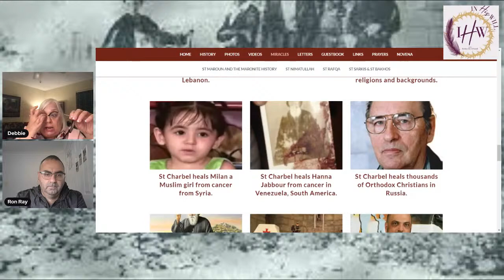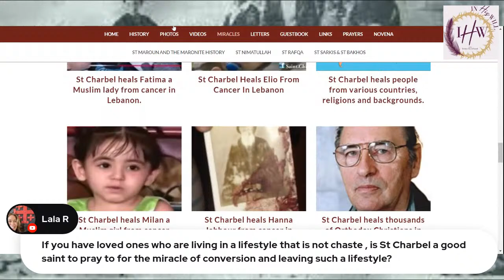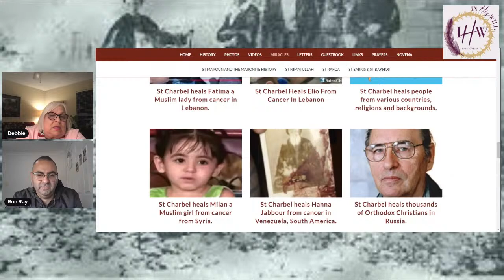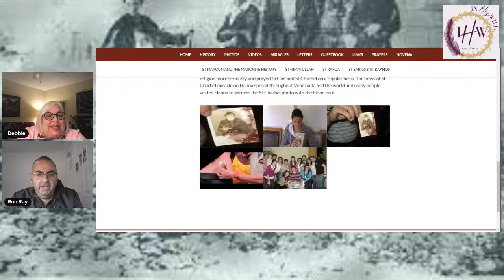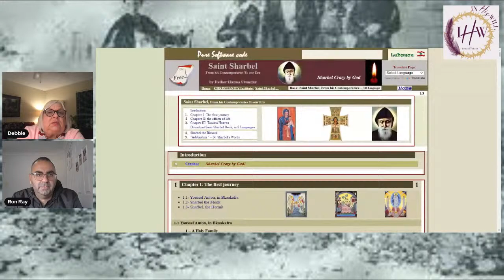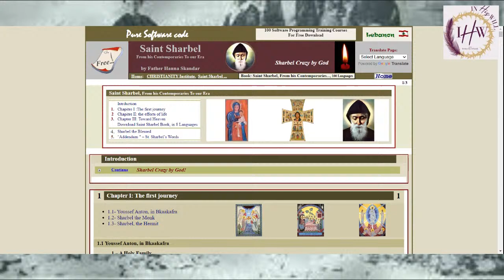Saintly Stories / Saint Charbel The Miracle Monk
Join Debbie and special guest Ron Ray from Mother and Refuge of The End Times as they discuss St. Charbel know as The Miracle Monk!